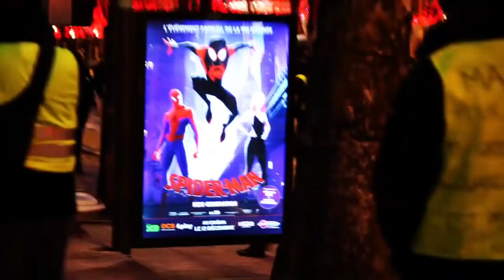Act IV - Paris civil war & yellow jacket ( Les gilets jaunes ) part 2 by Tarubi Wahid Mosta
part 2 by Tarubi Wahid Mosta